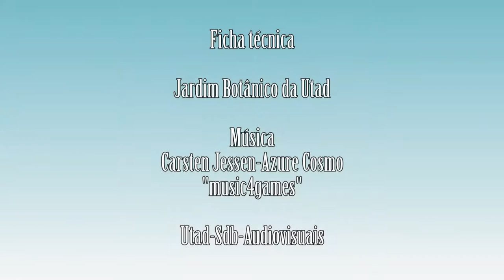Buxus sempervirens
Vídeo da espécie Buxus sempervirens